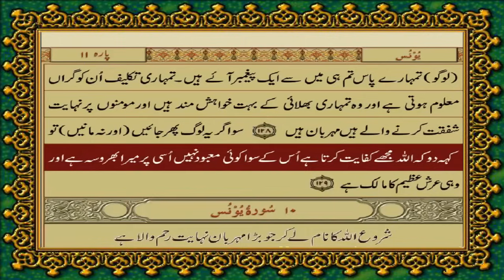9 SURAH TAUBA JUST URDU TRANSLATION WITH TEXT FATEH MUHAMMAD JALANDRI HD